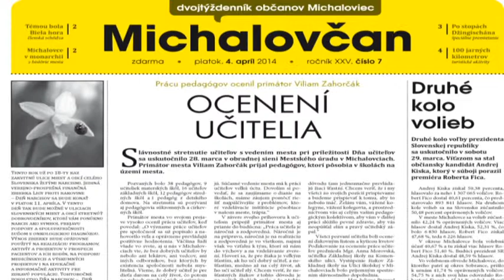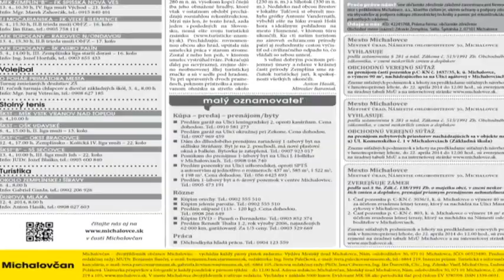Záver správ TV Mistral 10.04.2014